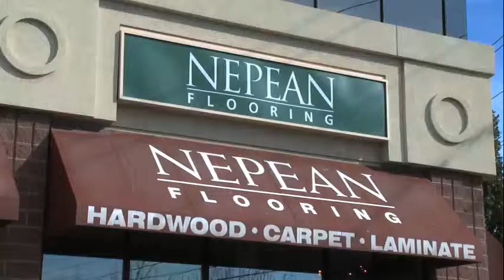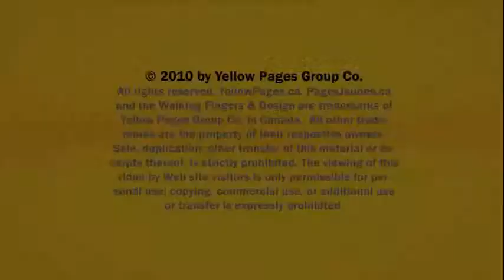Carpet Kanata Nepean Nepean Flooring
Nepean Flooring located in Kanata Nepean is an excellent choice if you are looking for carpet or discount carpet.